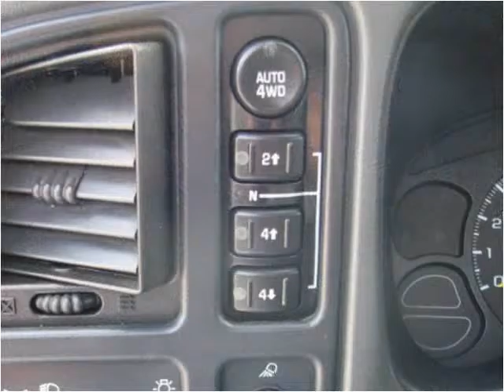2006 GMC Sierra 1500 Used Cars Columbus OH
This 2006 GMC Sierra 1500 is available from 56 Auto Sales.